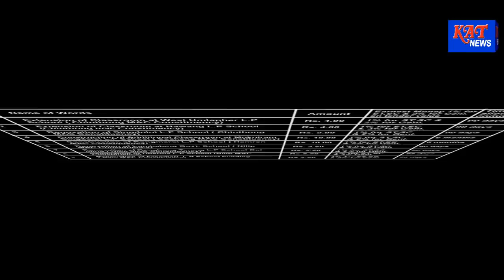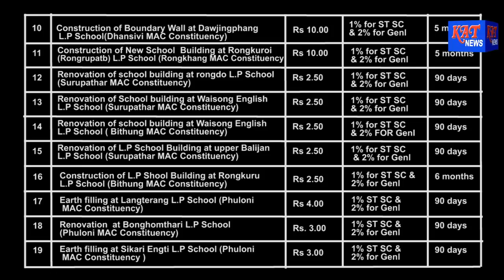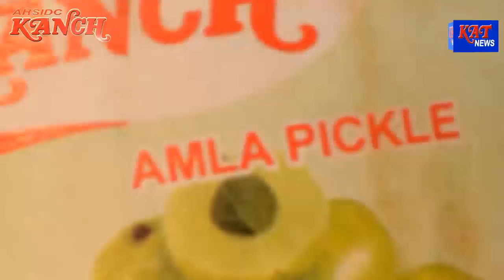MORNING NEWS HOUR 01 08 2018